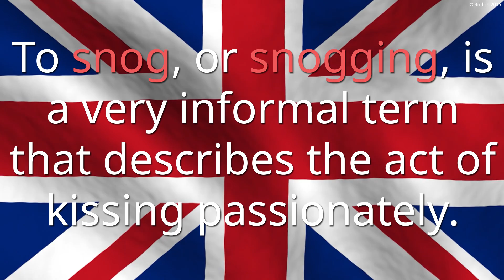Snog | British English Expression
Looking for a new and exciting way to improve your English skills?
1. Enhances Vocabulary Acquisition
2. Improves Pronunciation and Intonation
3. Deepens Listening Comprehension
4. Encourages Emotional and Cultural Connection
5. Builds Grammar and Syntax Awareness
6. Provides a Stress-Free Learning Environment
7. Supports Memory and Retention
8. Creates a Multisensory Experience